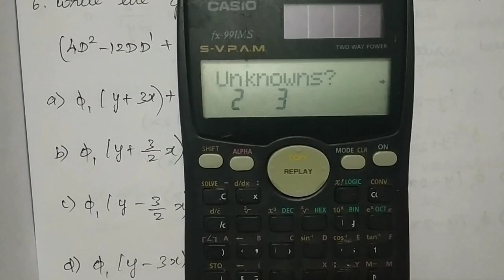Partial Differential Equations - MCQ - Part 1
In this video  I had discussed Anna University two Mark questions with answers.

Also MCQ type questions has been discussed which will be useful for the online examination to be held.